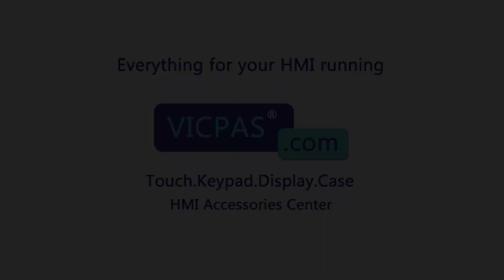FPM-2120G FPM-2120GR3B1601-T Advantech FPM-2000G MMI Touch Screen Panel Replacement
Advantech FPM-2000G Series FPM-2120G FPM-2120GR3B1601-T Touch Screen Glass Replacement Repair
where you can find FPM-2120G FPM-2120GR3B1601-T Advantech FPM-2000G Touchscreen, more parts and product detail than you ever thought possible!

VICPAS is the leading global provider of replacement, we have an inventory of membrane keypad keyboards, protective film, touchscreen, plastic cases and other accessories for Advantech HMI repair replacement.

Skype: CMT-Kandy
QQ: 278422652